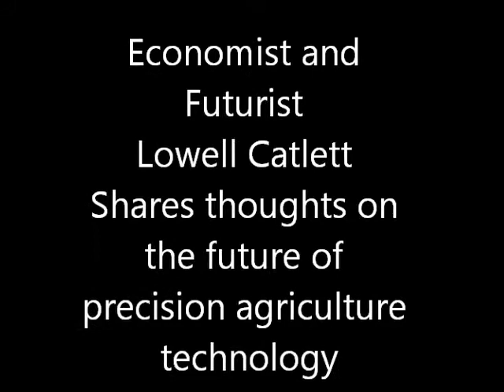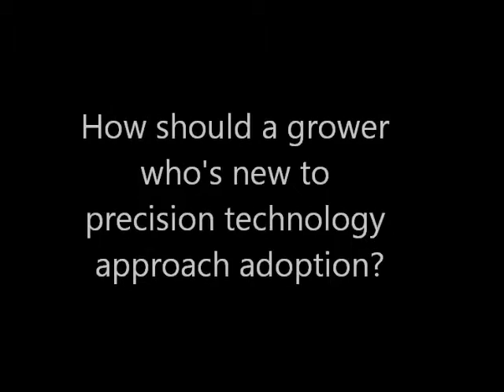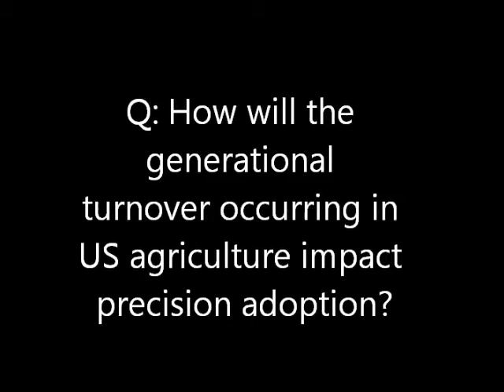Lowell Catlett Shares Thoughts on Precision Agriculture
Lowell Catlett, futurist and economist is interviewed before an appearance at the Precision Agriculture Summit, January 16, 2012 in Jamestown, North Dakota